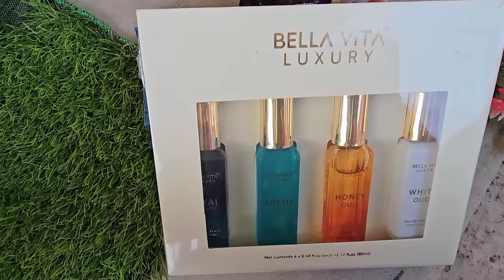Barbie Doll All Day Routine In Indian Village/Sita Ki Kahani Part-181/Barbie Doll Bedtime Story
Dolls village
Bedtime story
Barbies village
Barbie doll
Barbie video
Barbie cartoon
Cartoon
Barbie barbie
Barbie
Hindi stories
Moral stories
Hindi kahani
Suhana
payal Rahul
Sita payal
Vilan Pinkiey